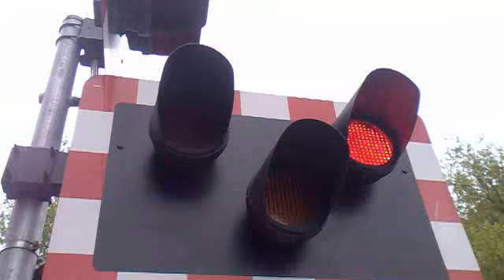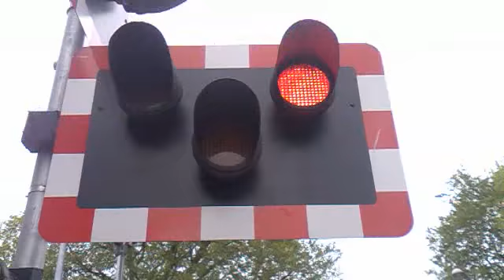Lincoln Central Level Crossing (08/06/2013)